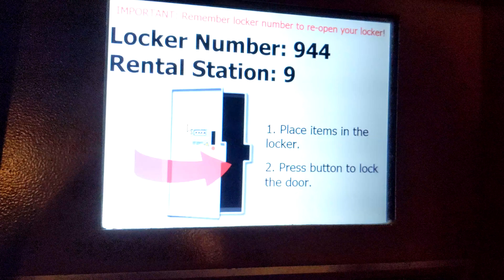Google Pixel 3a XL [4K] 30fps CINEMATIC footage. Auto settings and Stabilization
Footage captured on Google Pixel 3a in time of Walking Through The Wizarding World of Harry Potter at Universal Studios Hollywood
4K 30fps with the original camera app.
No color or other corrections were done in post.